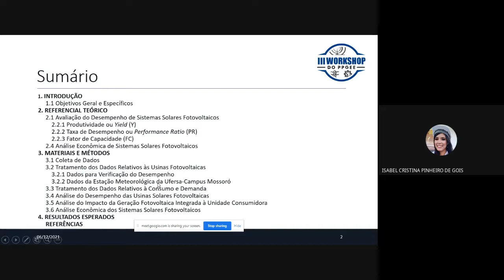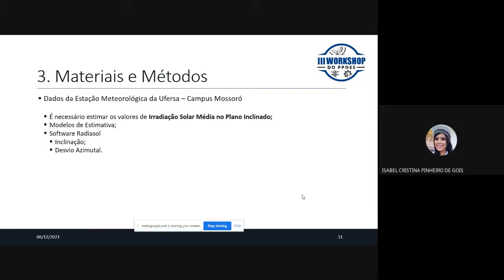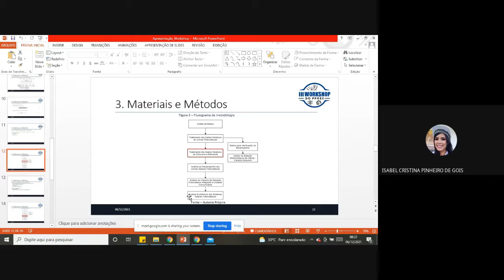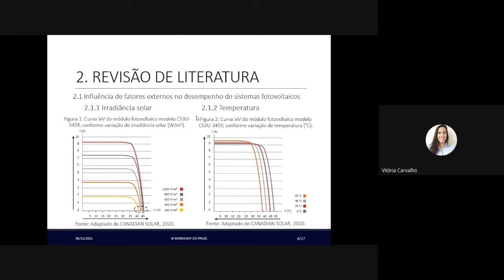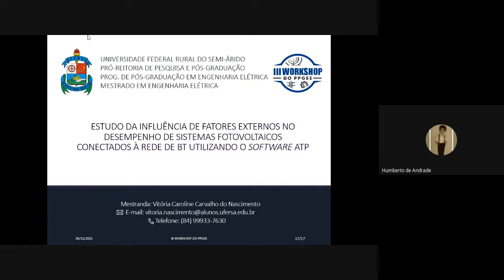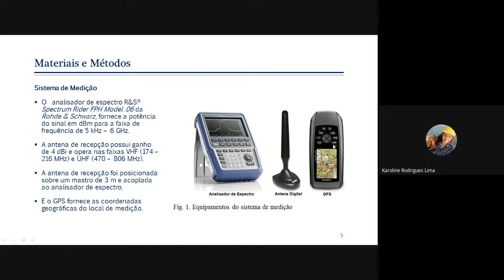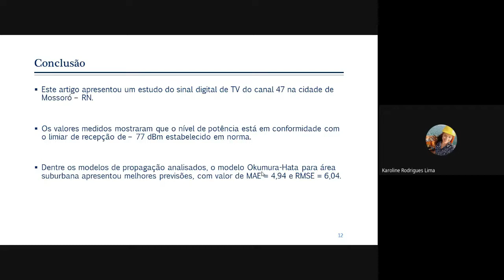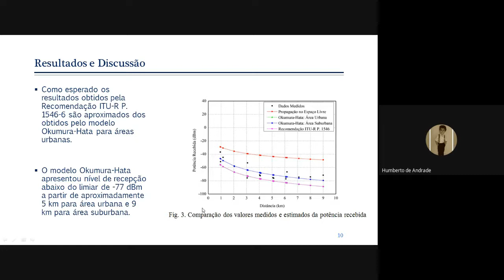Trabalhos de Pesquisa dos Discentes do PPGEE e de Iniciação Científica | Dia 1 | PPGEE UFERSA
Trabalhos de Pesquisa dos Discentes do Programa de Pós-Graduação em Engenharia Elétrica e de Iniciação Científica
Dia 1
Prof. Dr. Humberto Dionísio de Andrade
PPGEE UFERSA